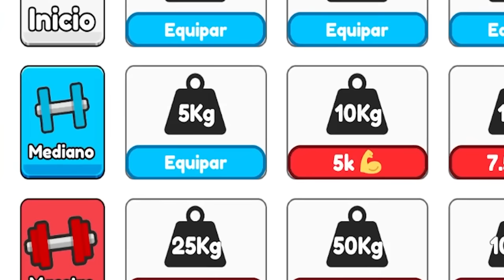Consigo 7,432,999 de FUERZA en ARM WRESTLE Simulator en Roblox!